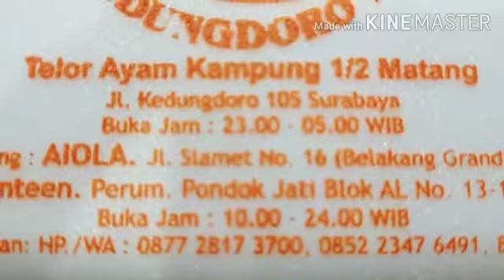Buryam Mang Dudung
Di Surabaya, ternyata ada bubur ayam Jakarta yang sangat terkenal: Buryam Mang Dudung, Kedungdoro 105, Surabaya. Bubur ayam ini menjadi buruan masyarakat Kota Pahlawan, utamanya di malam hari.

Dengan harga berkisar antara Rp 12.000 sampai Rp 18.000, cukup murah-meriah, dan ramah bagi kantong mahasiswa.